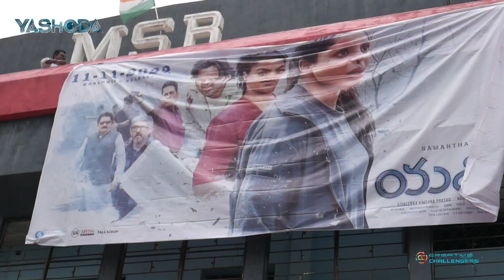సమంత యాక్టింగ్ ఒక రేంజ్ లో ఉంది | Samantha Yashoda movie public talk